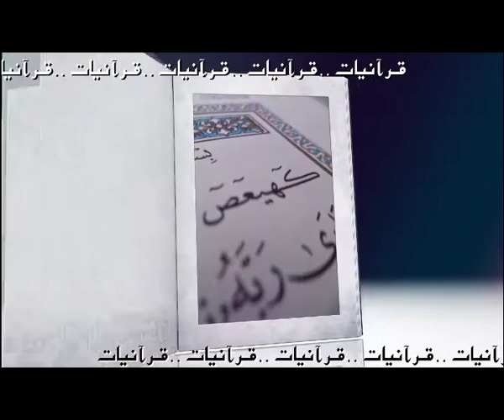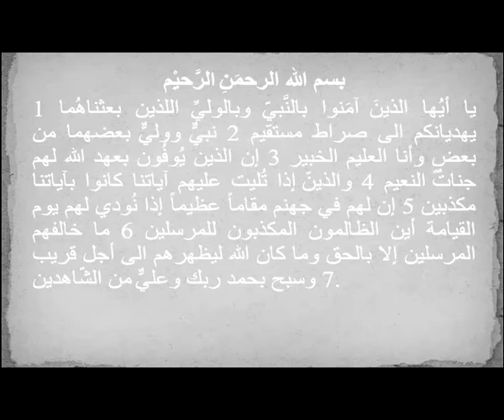Quranyat 49 قرآنيات